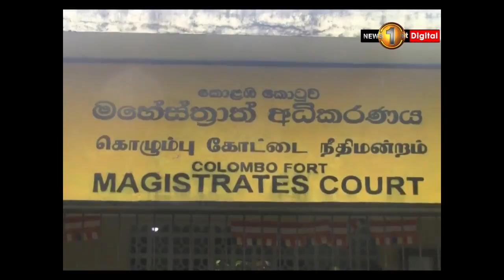News 1st: INTERPOL confirms Arjuna Mahendran is in Singapore